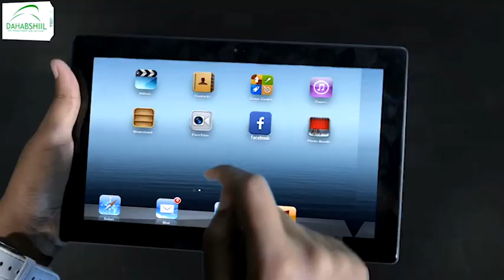Abwaan Cismaan Kujare ayaa kahadlay horumarka uu Berbera ku arkay.